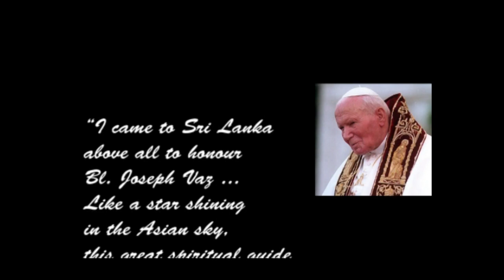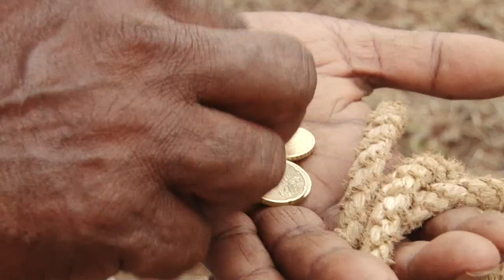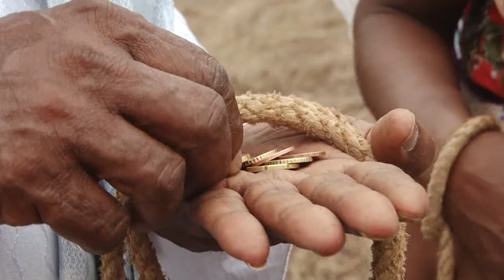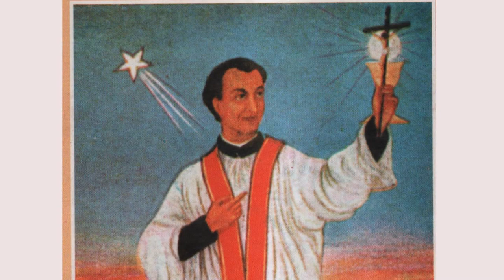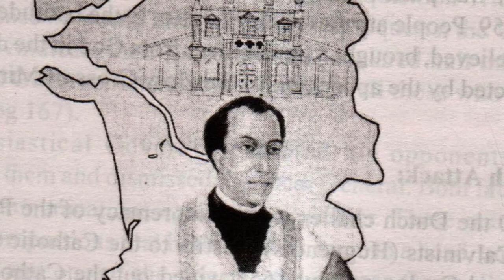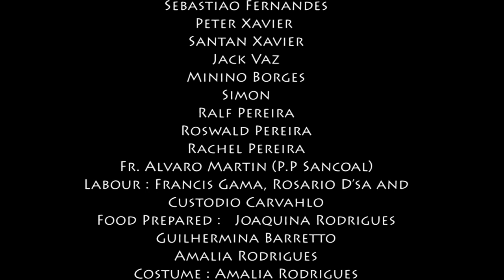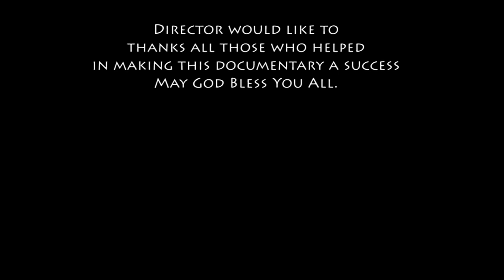The Star of Goa | Devotional documentary based on life of St. Joseph Vaz | English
St Joseph Vaz Patron of Archdiocese of Goa and Daman.

St Joseph Vaz was born to Christopher Vaz and Maria de Miranda, on April 21st 1651 at Benaulim, in Goa on the west coast of India. After his ordination in 1676, he went for a few years to the nearby territory of Canara, where he became well-known for his zeal. When he returned to Goa, he became associated with a small group of priests, who wanted to lead a common life.His greatest faith led him to Ceylon (Sri Lanka) to serve the people and proclaim mighty word of grace.

After 22 years’ work in Ceylon, Joseph felt that his end was approaching and so retired from the active apostolate to prepare himself for his death by a life of yet more intense prayer. He died peacefully in Kandy on January 16th 1711. Humble, poor, spent in the service of Christ, Joseph laid down a life which had won thousands to the Church and written a notable page in the history of the Church in Asia.